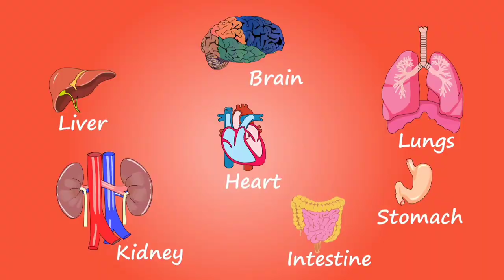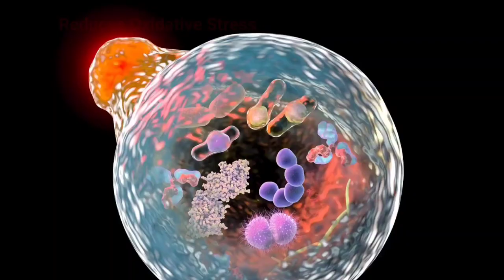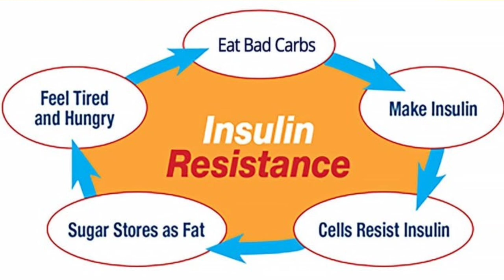1आंवला रोज खाएं 6 रोग होंगे जड़ से ख़त्म | Amla Khane Ke Fayde | Health Benefits of Amla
1आंवला रोज खाएं 6 रोग होंगे जड़ से ख़त्म  | Amla Khane Ke Fayde | Health Benefits of Amla

Dr Musharraf Husain on Healthy Health Forever detailed in this video about Amla khane ke fayde and Amla benefits for health. Amla is a medicinal fruit and is full of vitamin C and antioxidants. The health benefits of amla juice and fruit are amazing for digestion, skin, hair, liver and heart.

Amla khane ke fayde bahut sare hain aur amla khane se cholesterol ke level mein bhi kami aati hai aur amla overall health ke liye ek bahut hi behtreen fruit hai. Amla juice ke fayde lajavab hote hain jiske bare me aap is video me janaenge. Iske saath hi amla khane ke fayde for hair kya hote hain aur amla oil ko kaise istemal karen. Amla benefits for weight loss are very effective also control blood sugar and reduce cholesterol levels. Amla benefits for the liver are improving liver function tests and promoting good cholesterol production. Studies also suggest amla benefits for the skin.